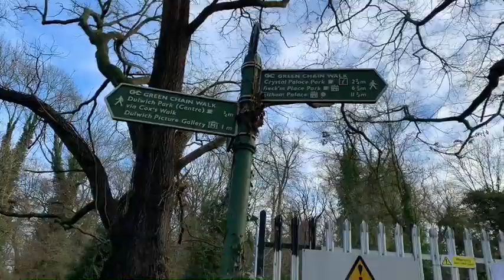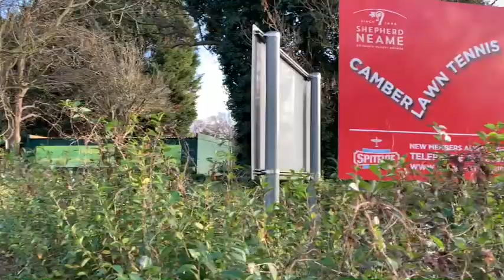Sport for normal people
Team sports for normal people are being stopped because of the pandemic, whilst elite sports continue unchanged. This is completely the wrong way around according to Steven Gauge, former captain of Warlingham RFC 4th XV, then the 3rd worst side in Surrey, and author of Mud, Sweat and Beers, published by Summersdale on the 14th Jan 2020.